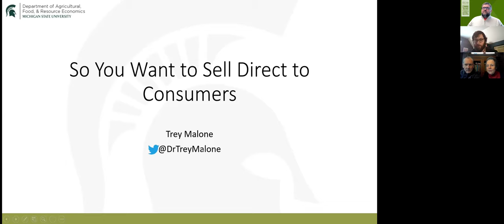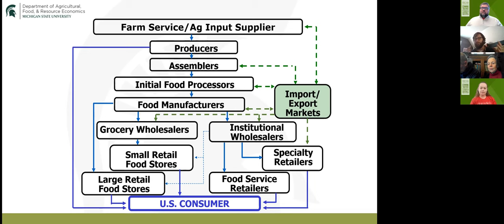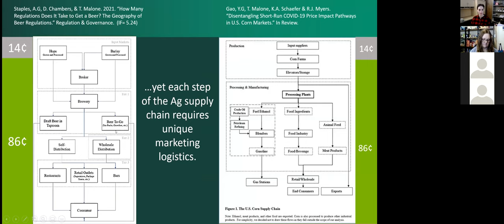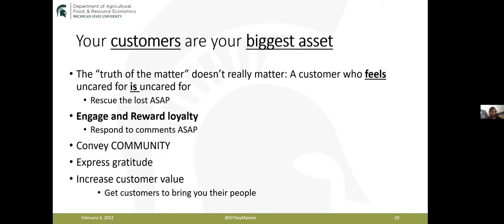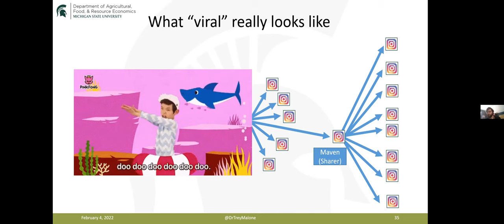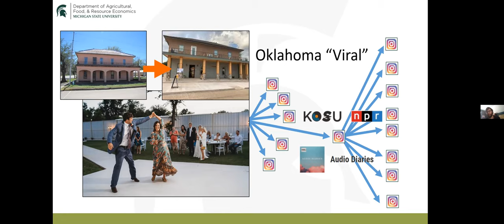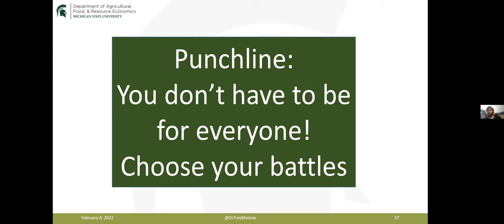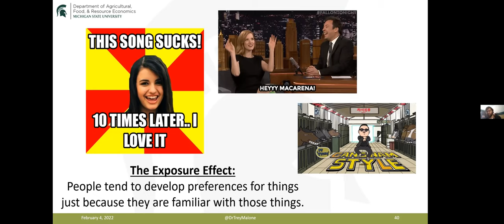Profitability, Value, and Decision Making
Dr. Trey Malone, an Extension professor and economist for Michigan State University, discusses the Agri-Food system and connecting to consumers.